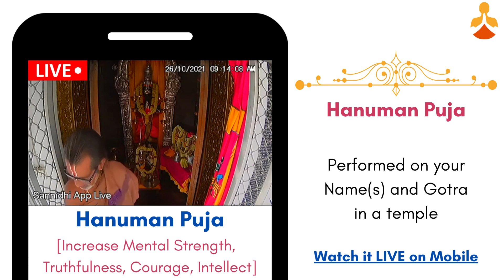mypujaLIVE - Hanuman : Betel Leaf Puja - Online LIVE Puja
Type - "Sannidhi App" in playstore and you will find the app or click above link

Youtube channel link where our previous Puja videos can be watched - Search for Sannidhi App in Youtube and you will find it.